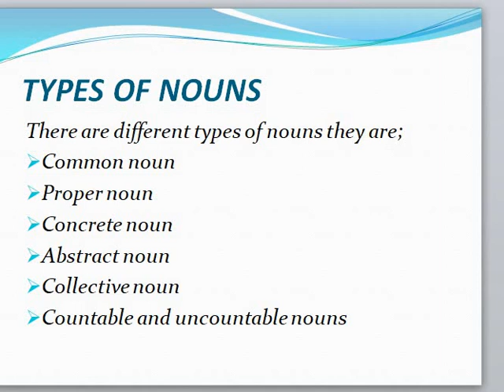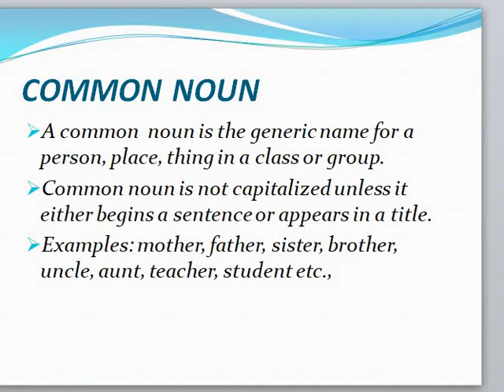Types of noun part 2# English grammar Classes by navya madam (part2)